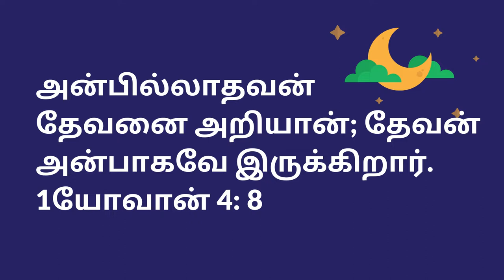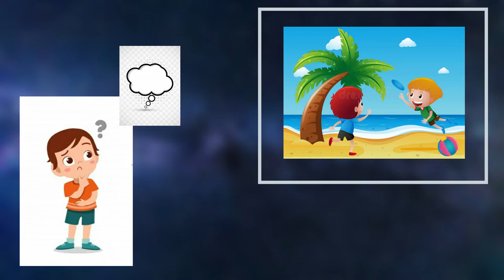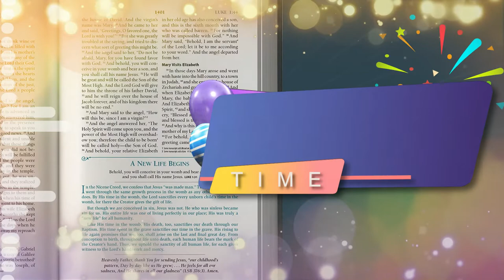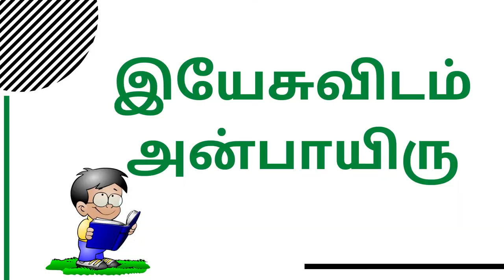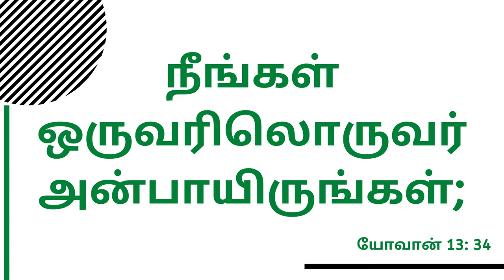சிறுவர் ஆராதனை| Children Worship | 25.05.2020 | FGPC Kadamalaikuntu